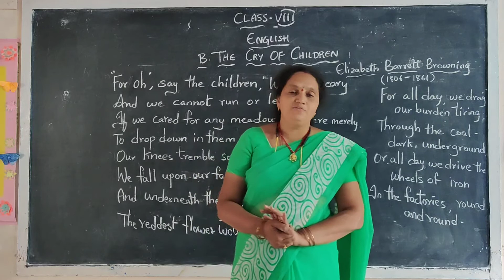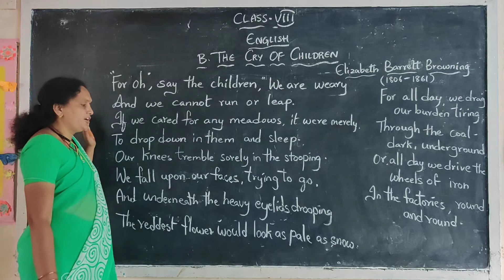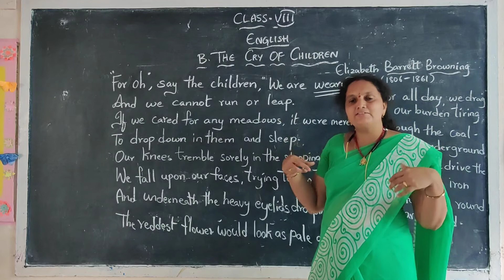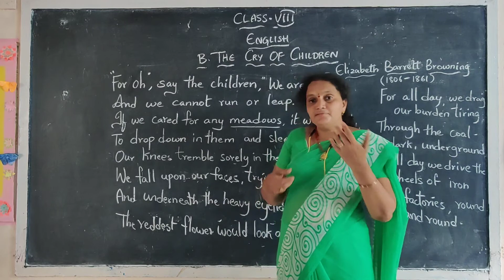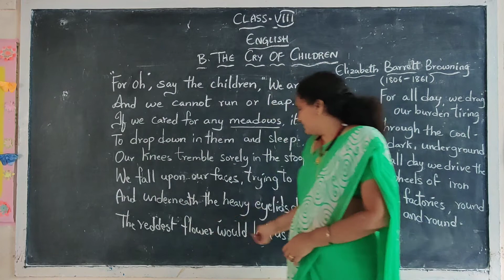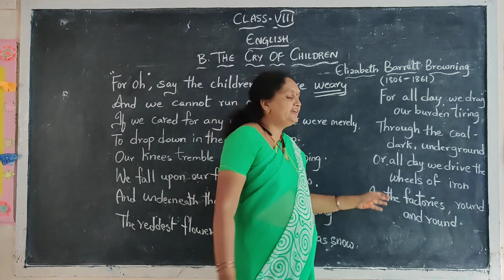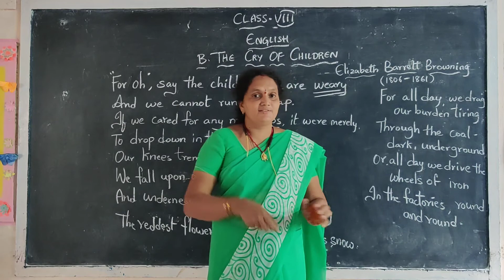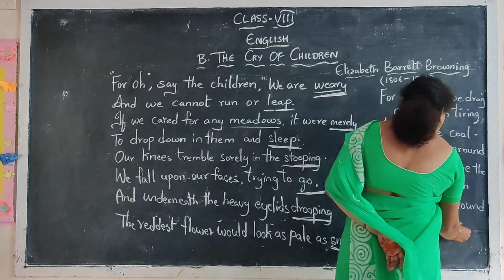27 July 2020